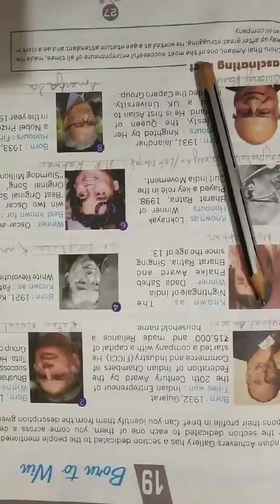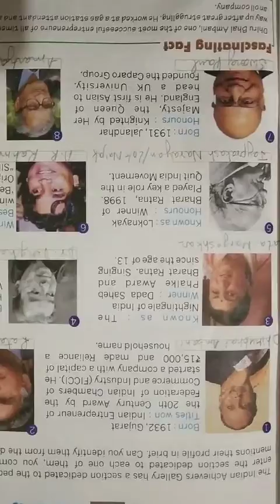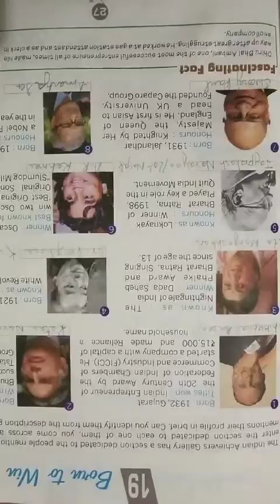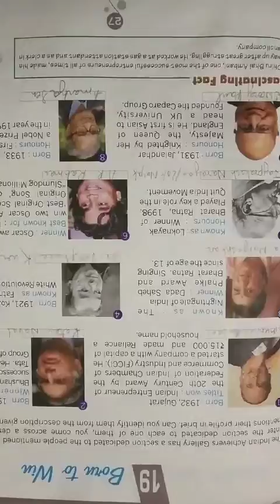GGS Class VII G K Ch 19 : ' Born to Win'